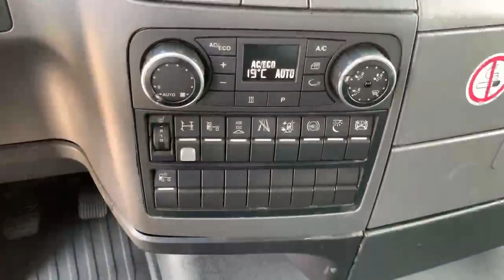1357611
MAN TGX 18.480 4X2 BLS + Intarder